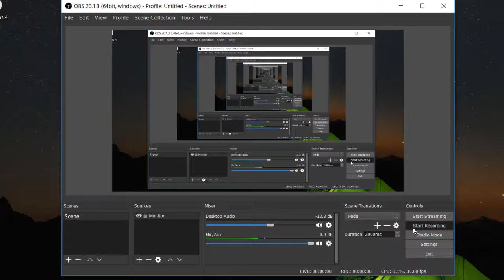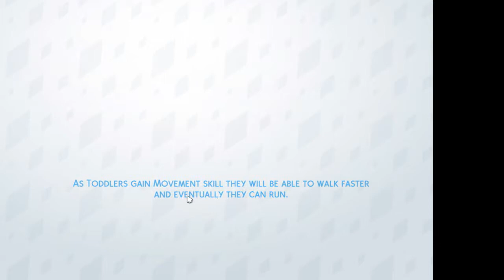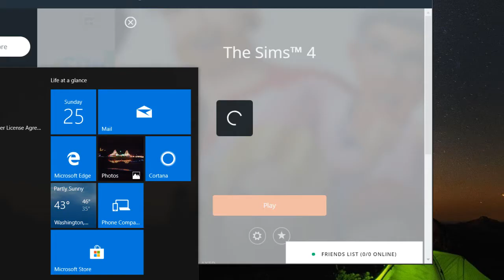Episode 2 Proposal!